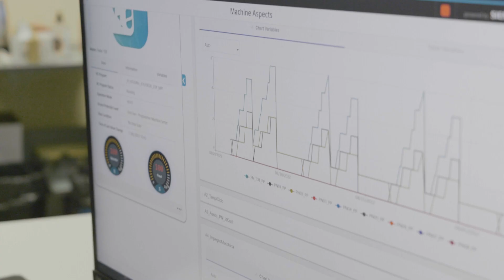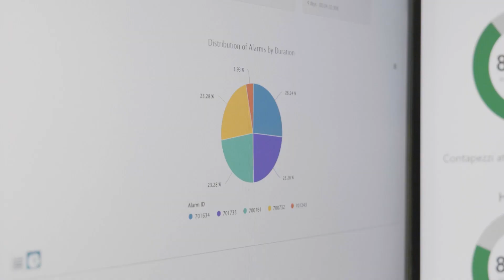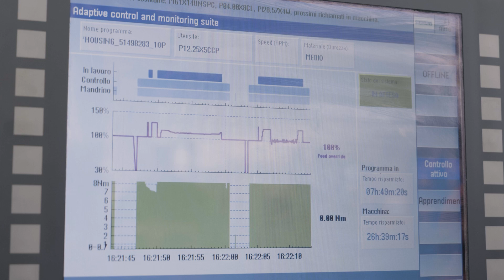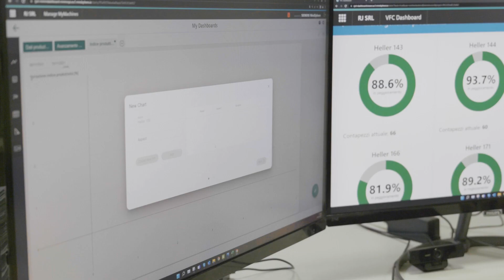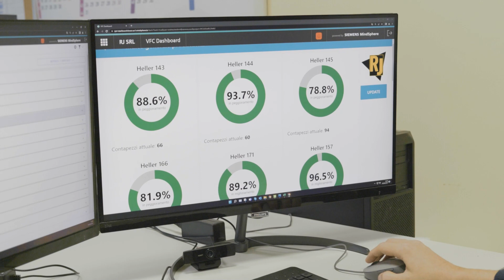RJ S.r.l., reduce cycle times cost effectively with Siemens digital software solutions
RJ S.r.l., a precision mechanical machining company, has increased production KPIs via transparency on machine usage with Siemens Manage MyMachines. They have also reduced cycle time by up to 15% using Optimize MyMachining /Adaptive Control software solution that monitors cutting forces in real time and optimizes the machining feed.